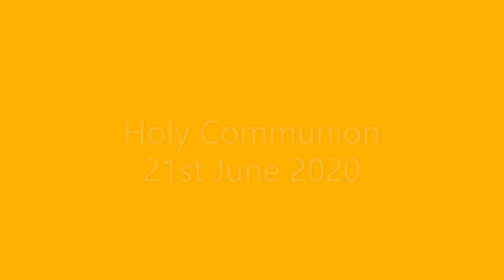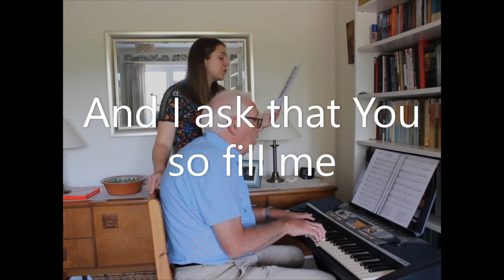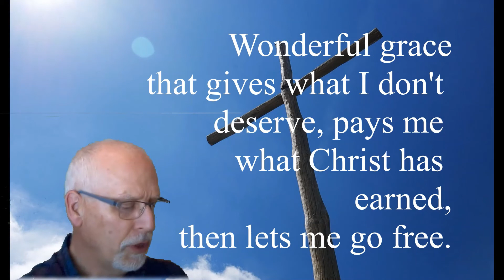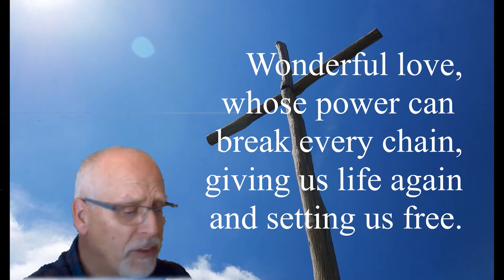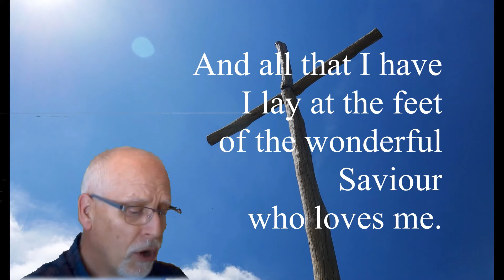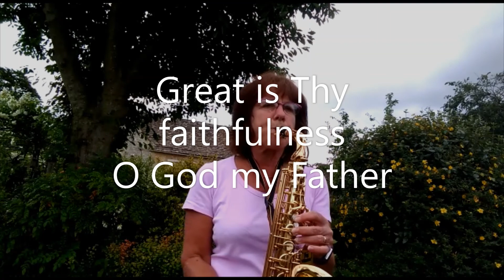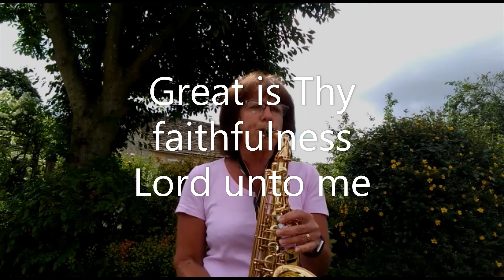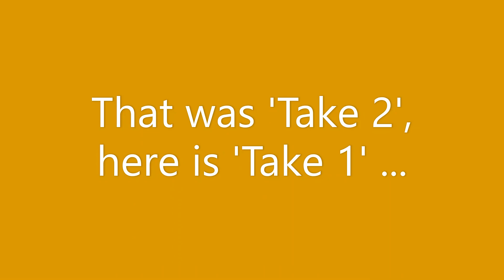Trinity 2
Sunday service 21st June 2020 St John's Carterton and St Britius Brize Norton